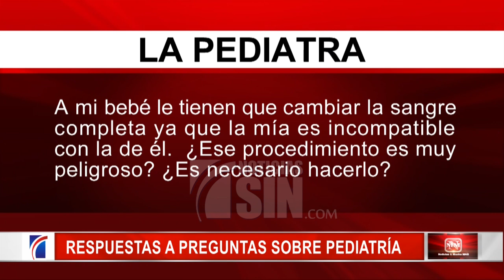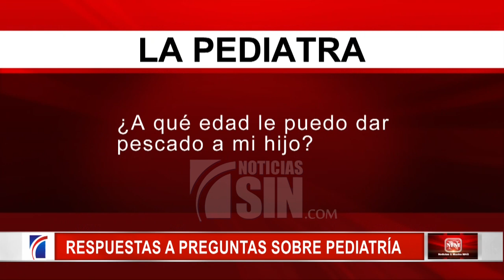¿A qué edad le puedo dar pescado a mi hijo?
La doctora Luly Gil respondió esta noche a las inquietudes sobre los más pequeños de la casa.

Una de las preguntas de nuestros televidentes: ¿A qué edad le puedo dar pescado a mi hijo?

El pescado es apto desde los 6 meses, cuando iniciamos la alimentación complementaria (antes de esta edad se recomienda lactancia exclusiva). Se puede dar desde el principio dar casi cualquier tipo de pescado: tanto pescados blancos como azules de pequeño tamaño. Como excepción, debemos evitar hasta los 10 años aquellos pescados azules con alto contenido en mercurio (pez espada/emperador, atún rojo, tiburón (cazón, marrajo, pintarroja y tintorera) y lucio).